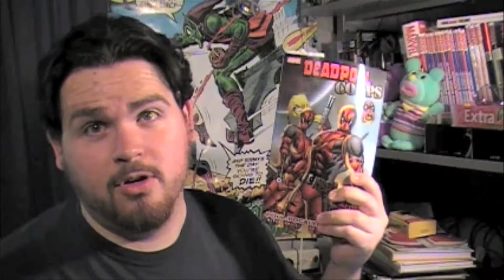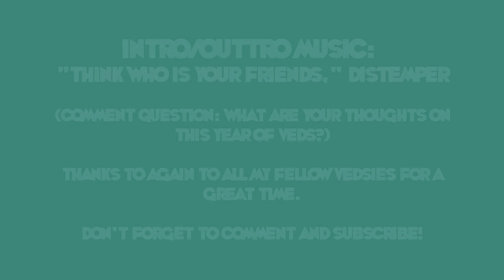VEDS 2012 Day Thirty: Farewell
In which Jesse closes out VEDS.